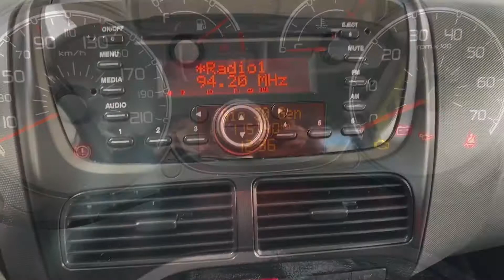FIAT Doblò 1.3 MJT PC Combi Autocarro N1 Euro 5B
E' un Fiat Doblò 1.3 Mjt immatricolato ne,l 2014 cinque posti autocarro unico proprietario deducibile e detraibile (iva) fiscalmente... scoprilo qui: